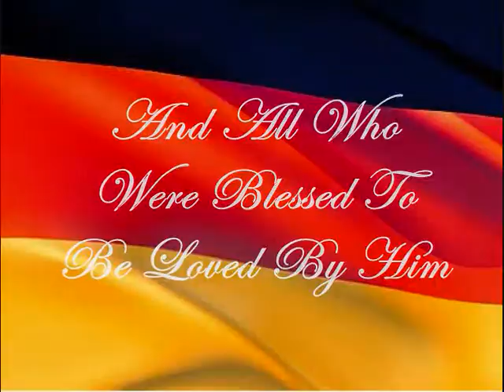Paul Wagner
A reflection on the life of a great dad and a wonderful Opa